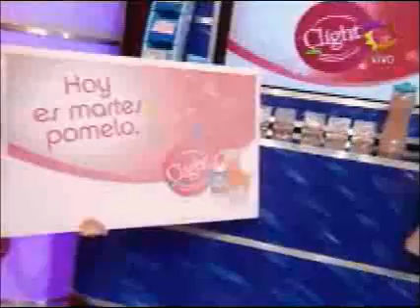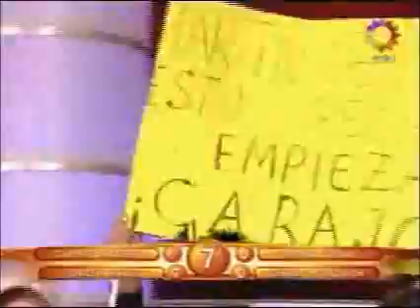Showmatch 2008 - Mirá el programa del martes 3 de junio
Mirá el programa del martes 3 de junio